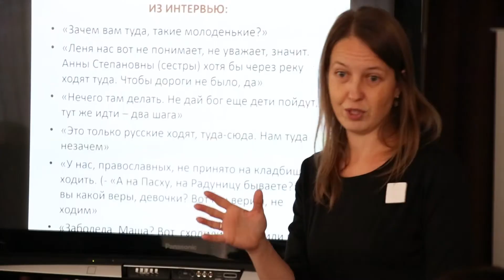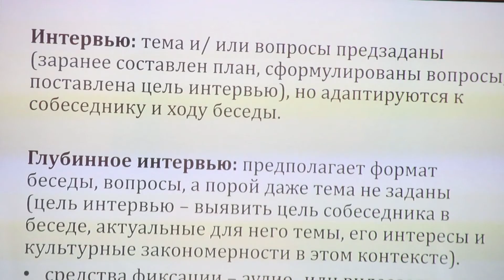Глубинное интервью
На ТВ СФУ ученики школы межэтнической журналистики познакомились с методом глубинного интервью. Оно совсем не требует подготовки. И это одна из его главных особенностей. Здесь всё решают спонтанность, личное обаяние и умение слушать. Обо всех ключевых моментах этого метода, о том, как и где его можно применять, студентам рассказала Наталья Пименова- доцент кафедры культурологии и искусствоведения Гуманитарного института СФУ. Смотрите репортаж Екатерины Юдановой.